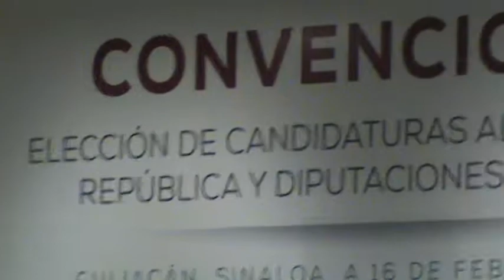PRI- CONVENCION A ELECCION DE SENADORES T DIPUTADOS FEDERALES